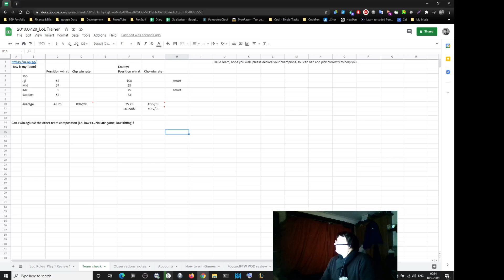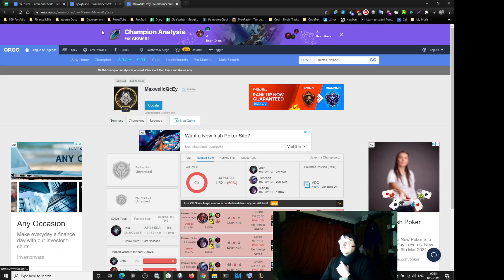Losers Que: Checking ACCOUNT win rate, still confirms that Losers Que is REAL